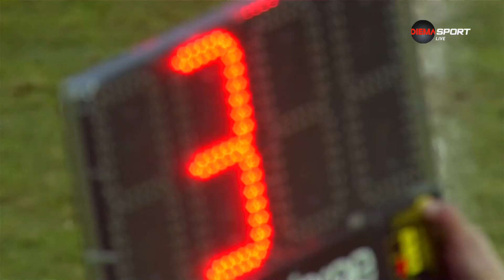Преди кръга: Локомотив Пловдив - Левски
Всички новини и материали за предстоящия мач от 31 кръг на efbet Лига между Локомотив Пловдив и Левски от предаването "Преди кръга".